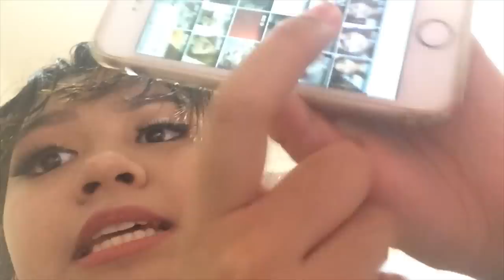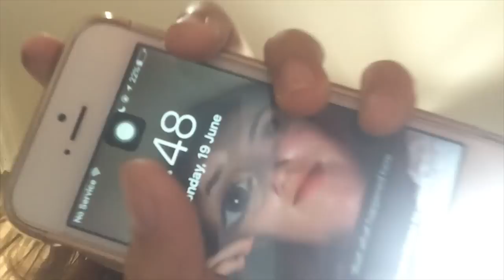DO I SOUND LIKE ARIANA GRANDE | Hanna Abner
babies
SOCIAL MEDIA BABES
FAQ:
Are you fillipino? noooo im malaysian x